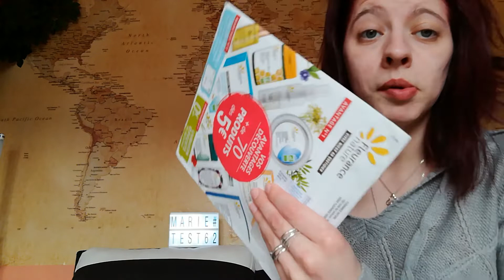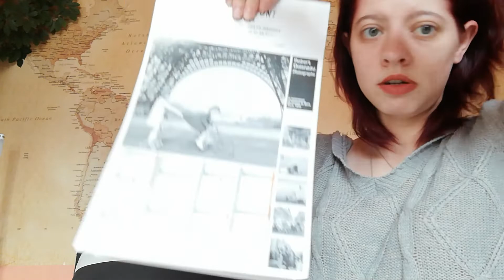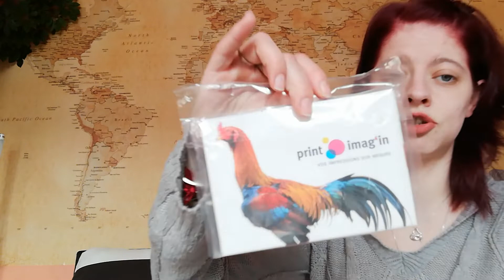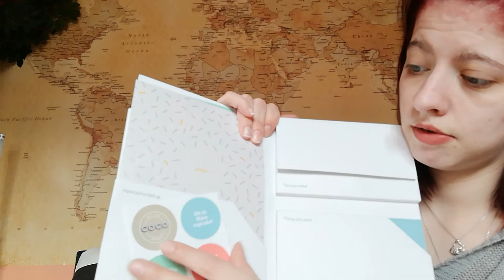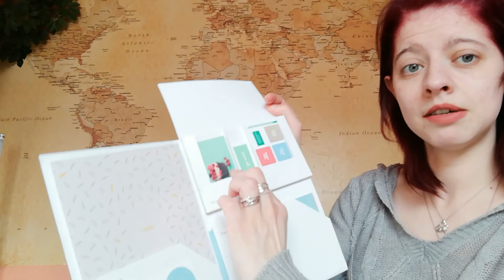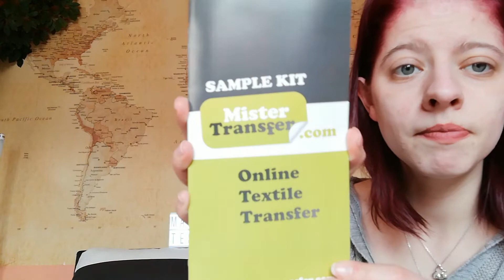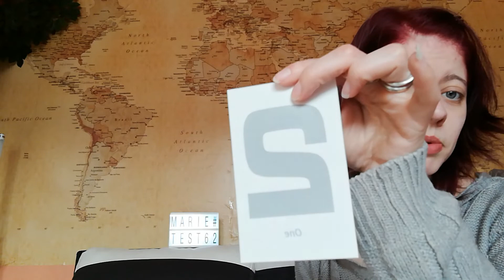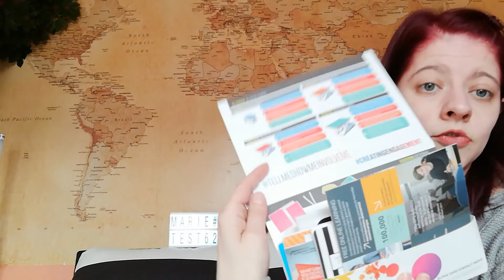Échantillons reçus du 2 février 2019 au 4 mars 2019 SUITE#part2(1)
Re coucou tout le monde 😉
Voici la suite de la vidéo échantillons 😉
N'hésitez pas à partager liker commenter 😁
Je répond avec plaisir 😉
Voici le lien du groupe sur lequel je suis administratrice :

Dans la dernière vidéo je vous partagerais un lien d'un autre groupe génial pour les demande d'échantillons :)

Si questions vous avez n'hésitez pas à me les poser en privé sur Facebook, Instagram ou en commentaire 😀😘

Bisous bisous 😍😍